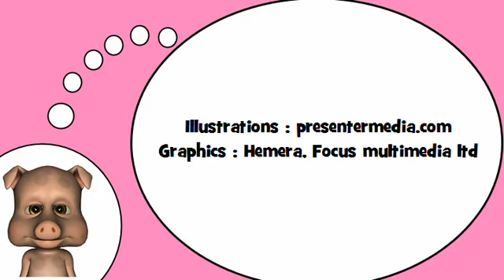Descubro palabras en francés = El bus